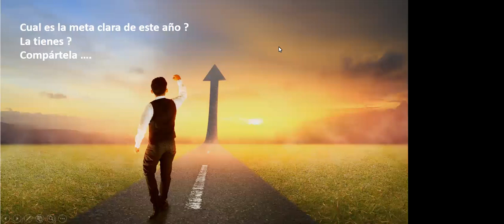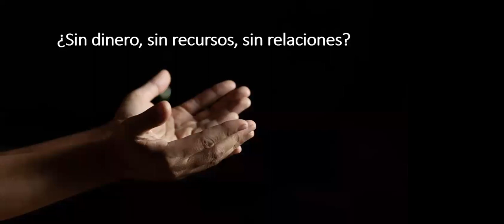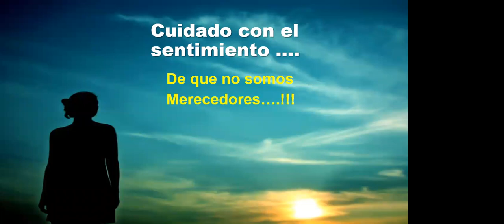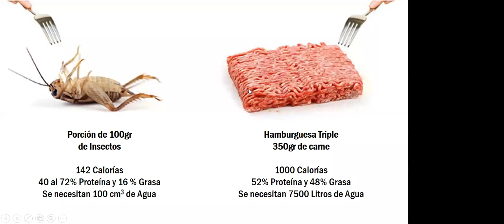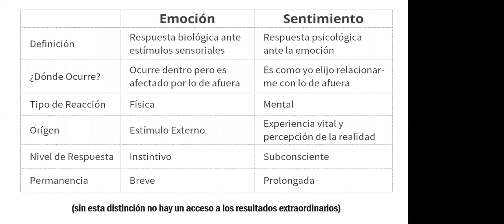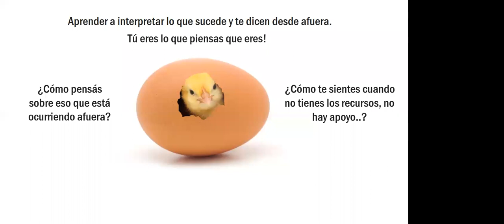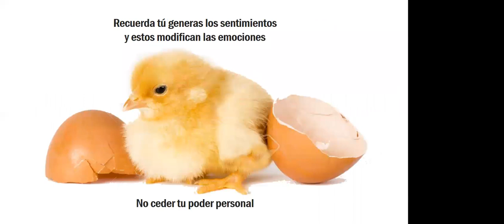MENTORING - ESTE AÑO HEMOS DECLARADO EL AÑO DEL COMPROMISO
SI ya tienes listas tus metas, objetivos para este nuevo año y deseas triunfar!